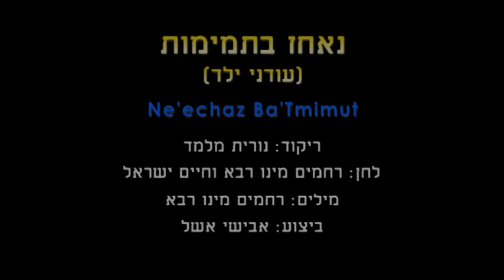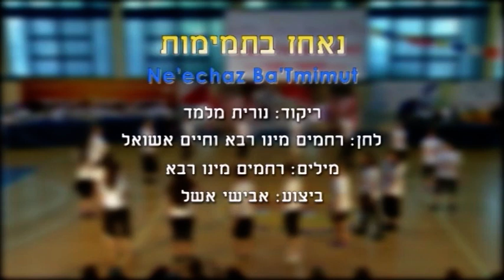Ne'echa Ba'Tmimut - Dance | נאחז בתמימות - ריקוד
שם השיר: עודני ילד
שם הריקוד: נאחז בתמימות
שנת חיבור: 2013
צורה: מעגל
כוריאוגרפים: נורית מלמד
מבצעים: אשל אבישי
מלחינים: רבא רמי
תמלילנים: מינו רחמים
חברות: לא ידוע

Song Name: עודני ילד
Dance Name: Ne'echa Ba'Tmimut
Creation Year: 2013
Shape: Circle
Choreographers: Nurit Melamed
Performers: Eshel Avishai
Composers: Raba Rami
Lyricists: Mino Rachamim
Companies: Not Exist